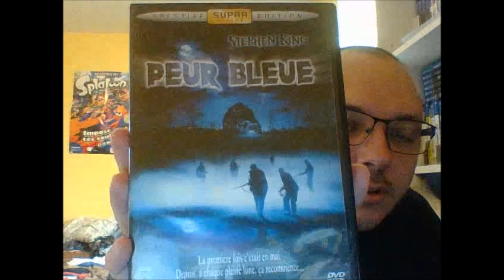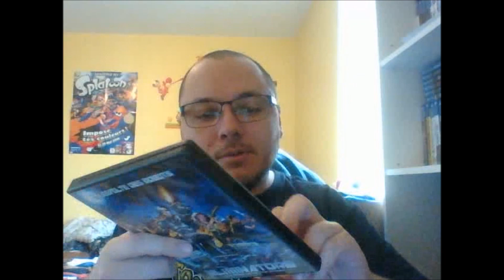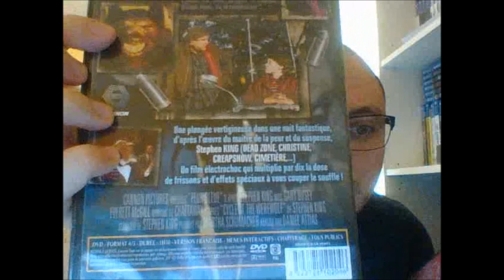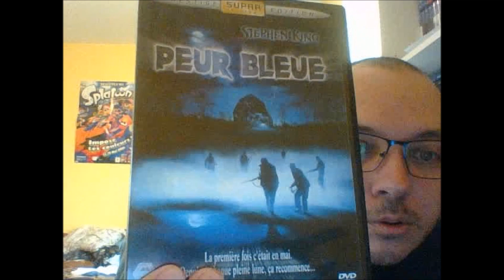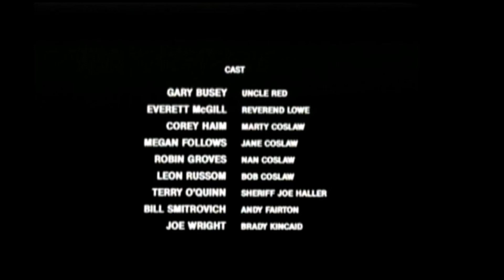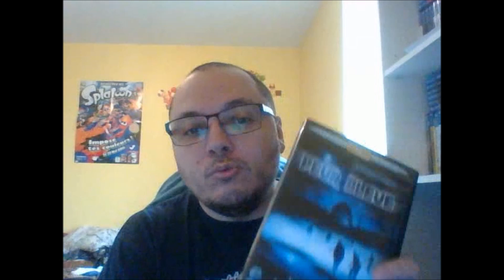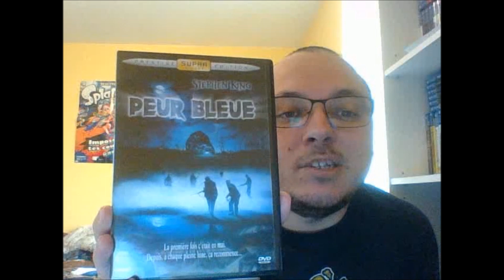DVD mystère épisode27: Peur Bleue?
Nouvel épisode de DVD mystère.
Cette fois-ci on enquête sur Peur Bleue.